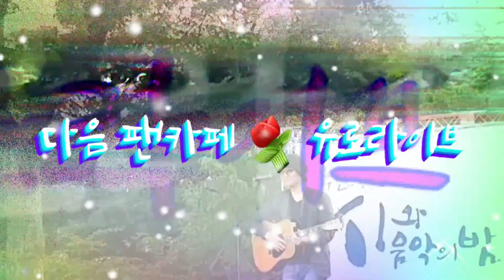⚘봅서게 - 유로(김철민) 2집앨범 수록곡 / 2019. 5. 제주 서귀포에서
2019년 5월 어느 봄날에~
제주 서귀포에서의 공연 영상입니다.
야외 공연장이 초록초록 해서
눈이 정화가 되는거 같아요.

코로나 때문에 스트레스 가득한 요즘,
유로님 노래 들으시며,
잠시 편안한 시간 되시길 바랄께요..^^

동영상은..
유로님 단짝친구
남우오님께서 촬영하셨답니다.
살짝살짝 흔들리는거, 애교로 봐주세요..^^